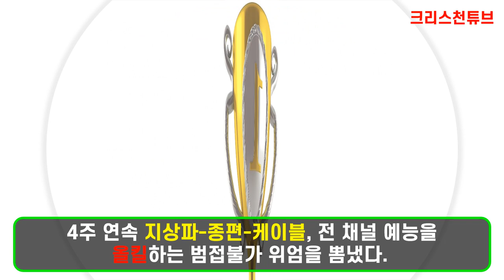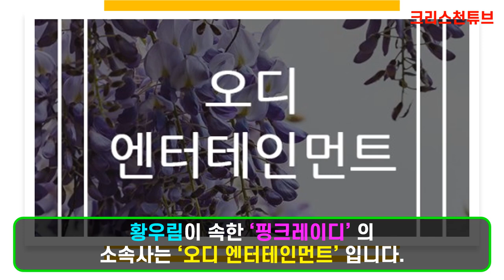[크리스천 튜브] '미스트롯2' 팀미션 진(眞) 아이돌부 황우림! 그녀가 궁금하다! 황우림 완전 정복!!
* 최고의 반전! 아이돌부 최초 진(眞) 탈환!

* ‘미스트롯2’ 가 본선 1라운드 ‘장르별 팀 미션’ 을 통해 최약체의 화려한 반란과 신흥강자 대거 속출이란 대이변의 서사시를 쓰며 안방극장에 황홀한 전율을 선사했다.

* 이날 팀 미션에서는 아이돌부 황우림이 탄탄한 실력으로 ‘진(眞)’ 을 차지, 차세대 트롯퀸을 입증했다.